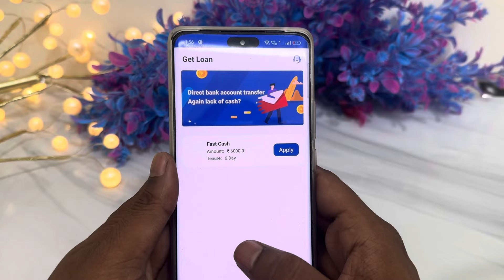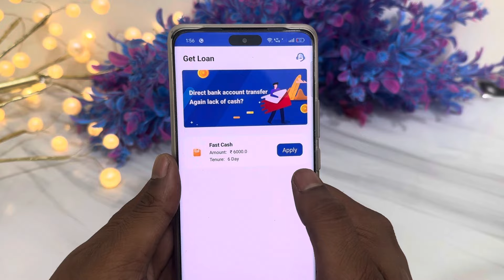4400 instant persnoal loan 2025 best top loan app instantly disbursed low cibil report